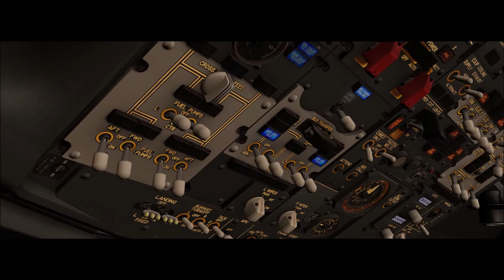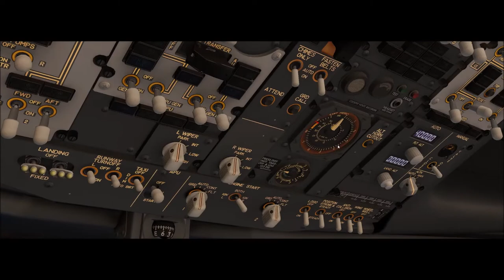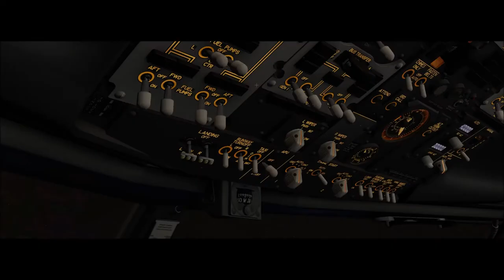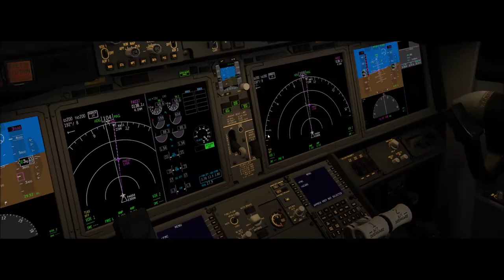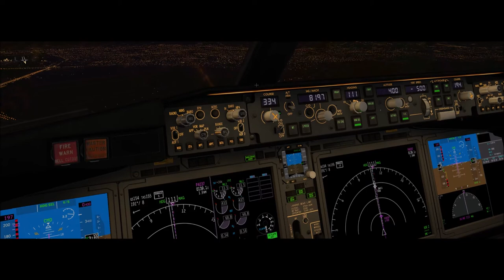X-Plane 11 #219 Boeing 737Max 8 Fly Virtual Florianopolis (SBFL) Porto Alegre (SBPA)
▬▬▬▬▬▬▬▬▬ஜ۩۞۩ஜ▬▬▬▬▬▬▬▬▬▬
Mais Informações Logo a Baixo
▬▬▬▬▬▬▬▬▬ஜ۩۞۩ஜ▬▬▬▬▬▬▬▬▬▬